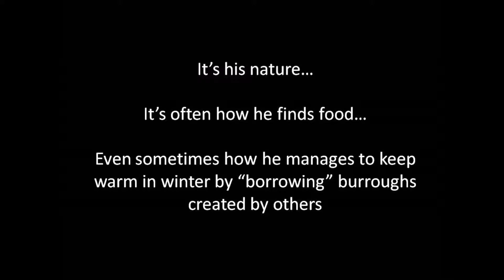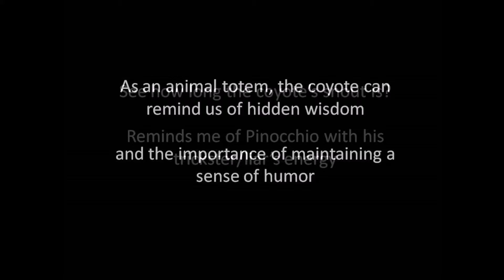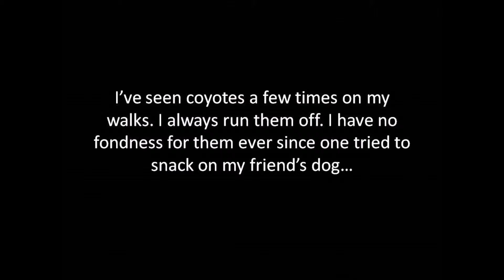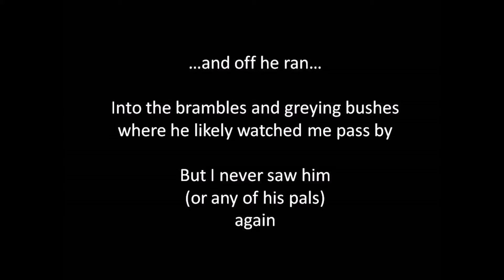Coyote Country 11 4 14